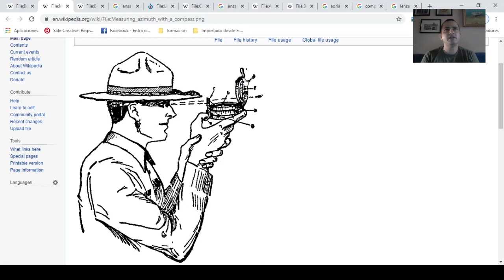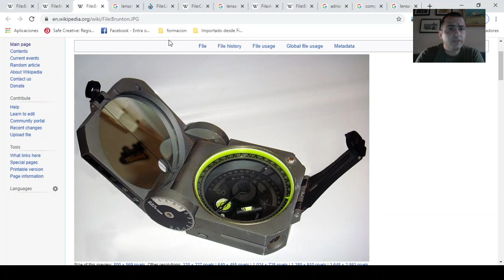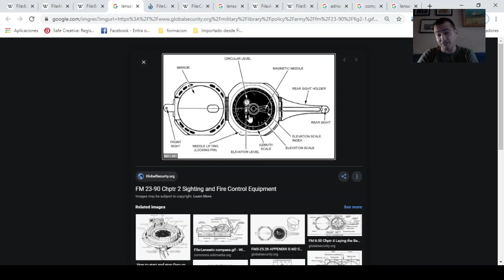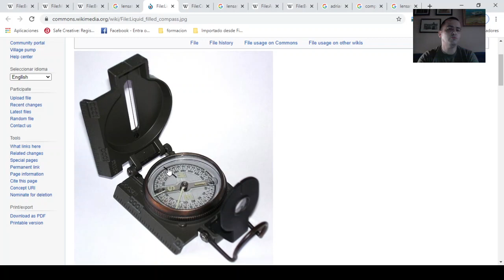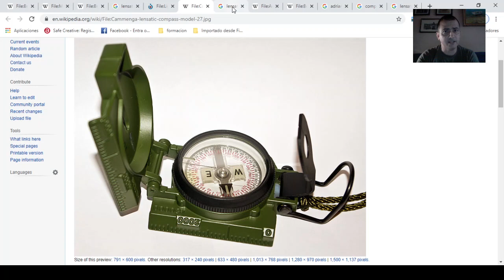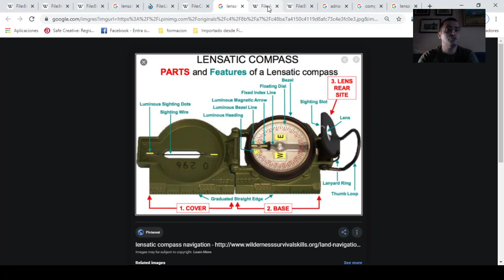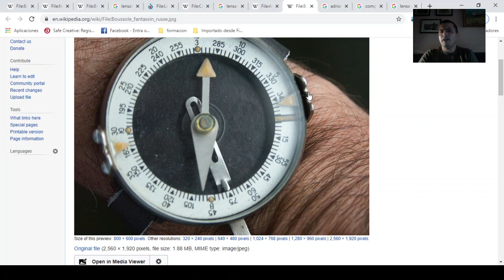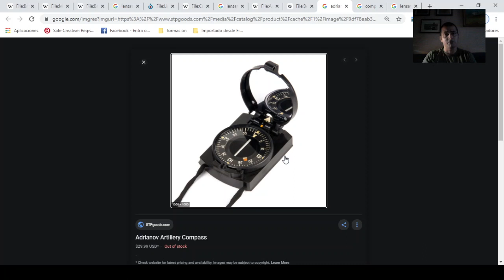Mi Experimento con 5 Tipos de Brujula Lensática para Supervivencia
En este video, descubrirás los diferentes tipos de brújulas lensáticas y cómo usarlas para la supervivencia en el senderismo. Aprende las técnicas de orientación con la brújula Adrianov y la brújula Brunton para tus aventuras al aire libre.

Descripción de los principales modelos y tipos de brújula lensática militar para ser usados en preparacionismo y orienteering como el M2 americano o el Adrianov ruso entre otros modelos de brújulas existentes en el Mundo.

Tienda Amazon donde podrás apoyar este proyecto con una simple compra de los productos que recomendamos: